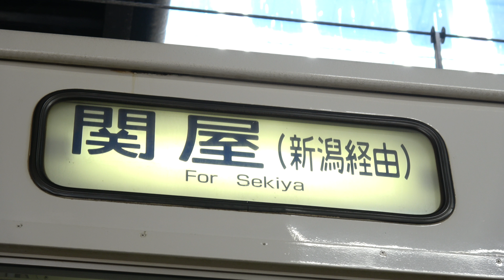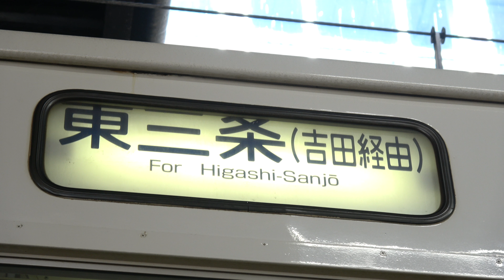【JR】115系新潟車幕回し動画(回送→普通 直江津）